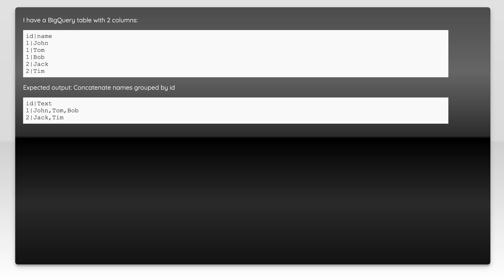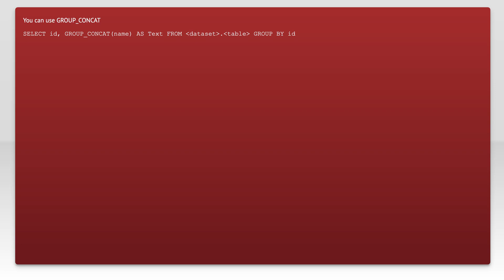BigQuery - Concatenate multiple rows into a single row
google-bigquery: BigQuery - Concatenate multiple rows into a single row

Related to: google-bigquery